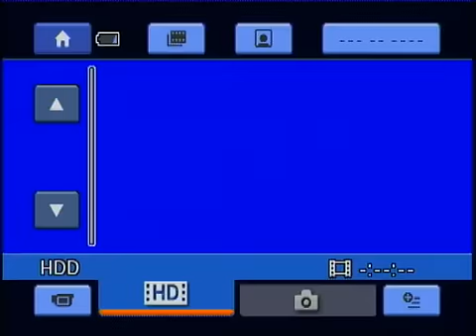Dec. 11, 2010💖 In Tijuana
성탄을 앞두고 이곳에 홈리스들과 함께 해 봅니다.